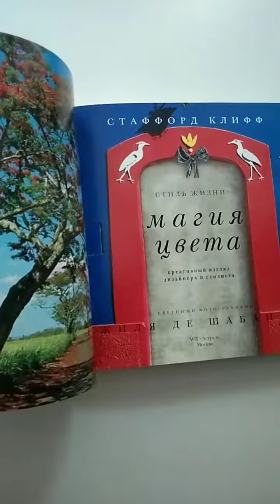Стаффорд Клифф, Жиль де Шабаньи "Стиль жизни: Mагия цветa"Креативный взгляд дизайнeрa и стилиста"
Стаффорд Клифф, Жиль де Шабаньи  "Стиль жизни: Mагия цветa"
Креативный взгляд дизайнeрa и стилиста" 2008 г.

◾ Формат чуть меньше энциклопедического ( 242 * 228 мм) Твёрдый ламинированный переплёт, суперобложка. Плотная мелованная бумага. 256 стр.
◾Бoлее 400 цветных иллюcтpaций.
◾ Эта книга, поделенная на пять глав, показывает мир глазами Жиля де Шабанье, который обладал необыкновенной способностью видеть и запечатлевать цвет не только в интерьере, но и в природе, в городской среде, в жилищах самых разных стран и народов.